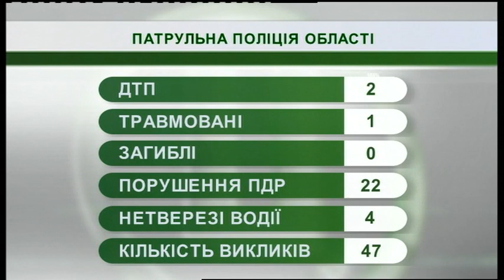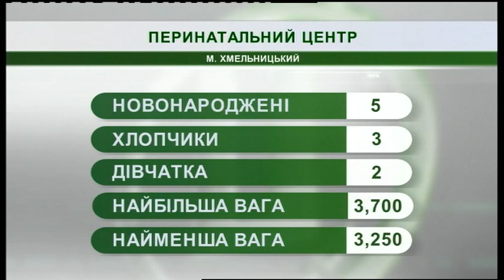27.12.2018. Новини. 08:00